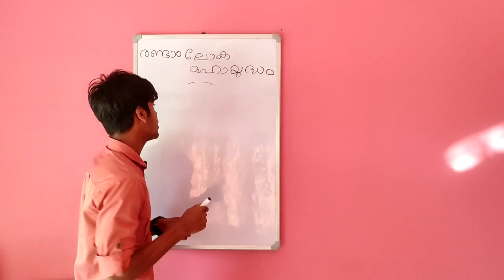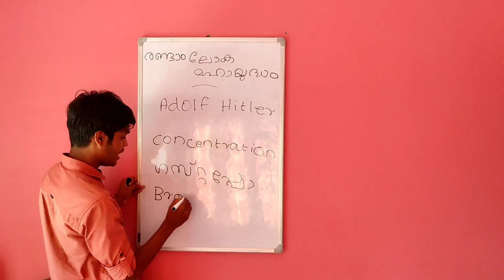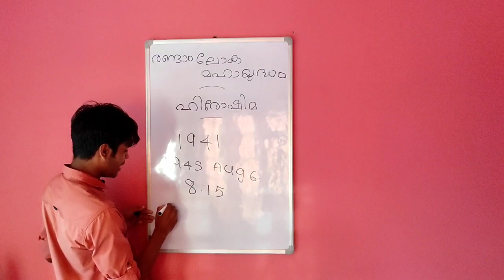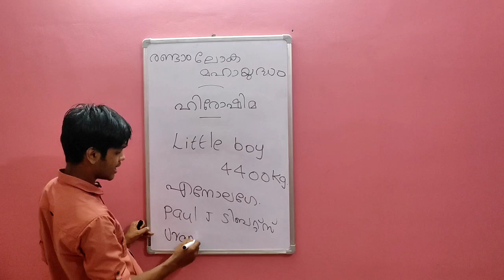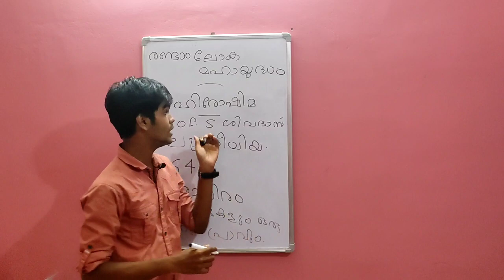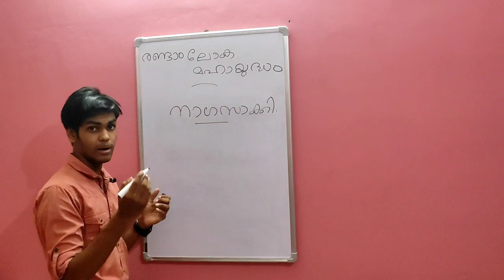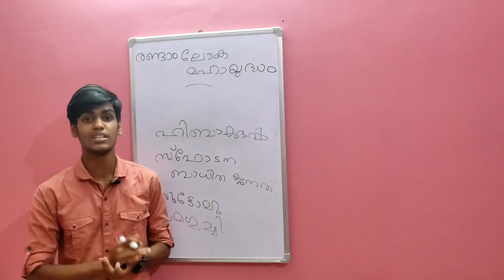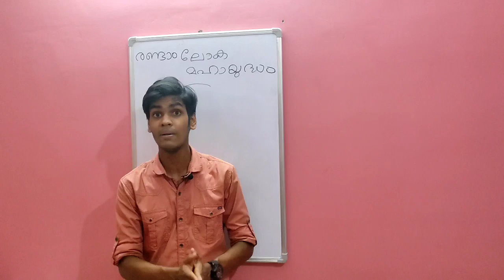PSC WORLD HISTORY/Class 8/Second world war/രണ്ടാം ലോക മഹായുദ്ധം/Plus two and degree level Prelim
1)FIRST WORLD WAR

2)Second World War Part -1

Manager: Josemon Linson
Chief Coordinator : Alwin Thomas
Asst. Coordinator: Jeevanraj
Programme Coordinator : Jeevanraj
DOP : Alwin Thomas
Online Promotion : Alwin Thomas , Jeevanraj
Technical Assistance : Josemon Linson
Studio Mixing:🔥TECH ON PSC🔥 Studio, Velur

©️ The copyright of this video is owned by 🔥TECH ON PSC🔥 Official Video and Audio Studio Velur.